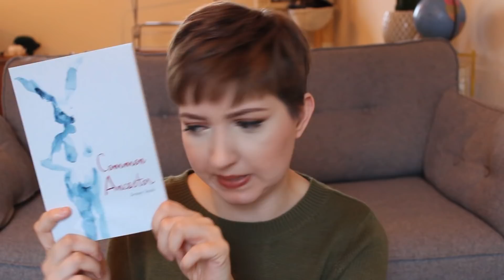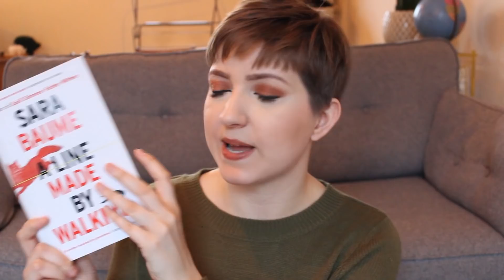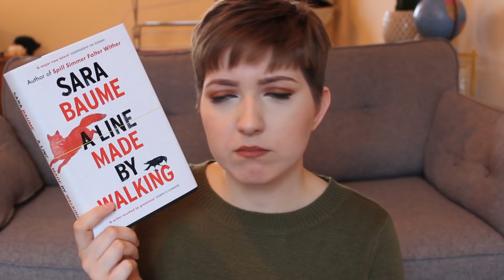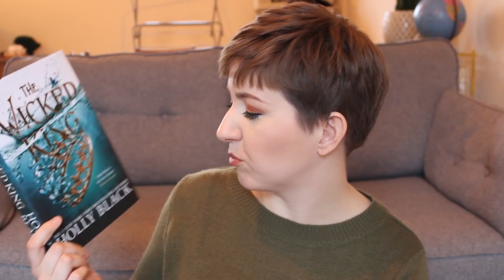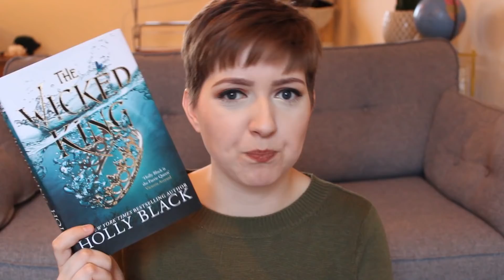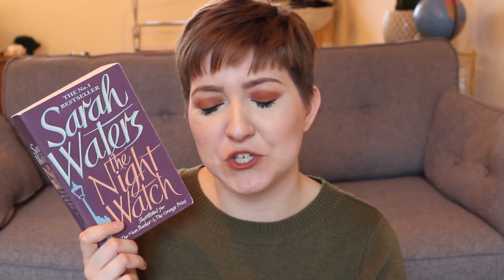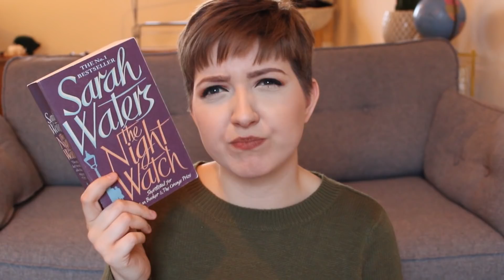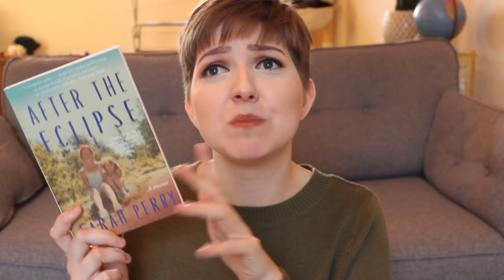Reading Wrap Up | January 2019